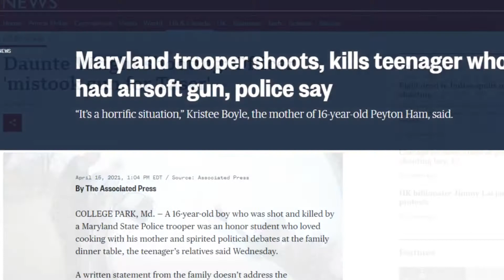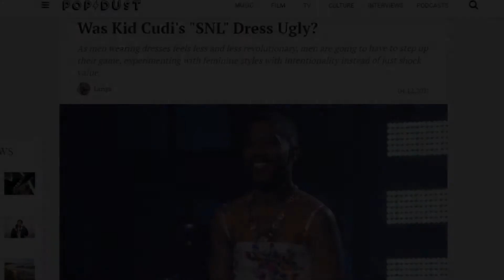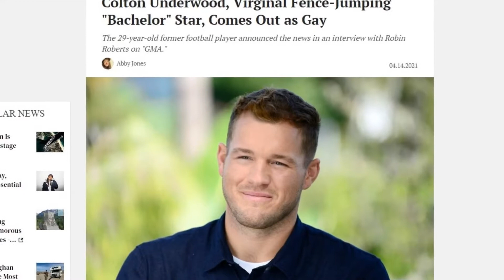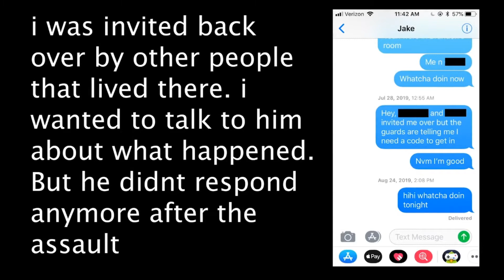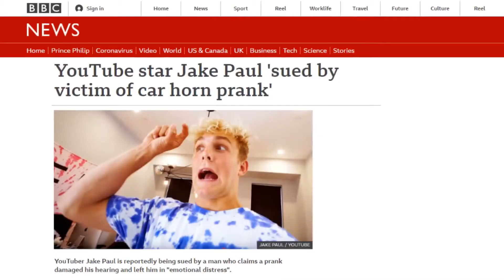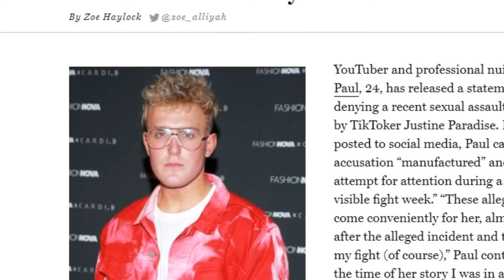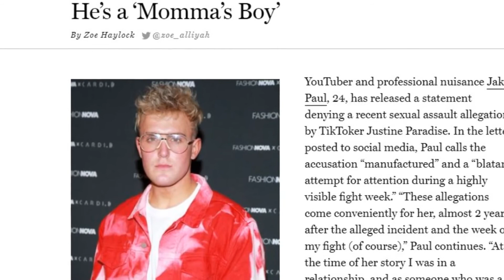End Times Update 4 16 2021: Jake Paul, Kid Cudi, and Police Shootings